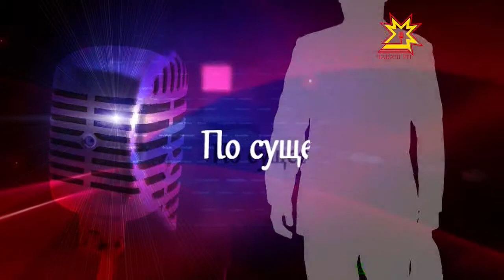По существу. Выпуск 5.06.2013